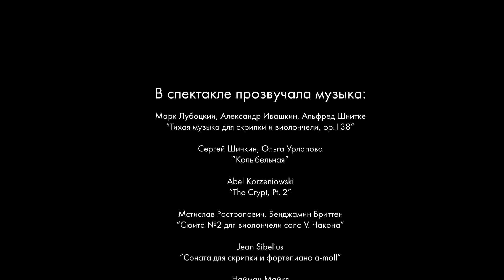СмотриДома | Ольга Урлапова «Царевна-лягушка» | Моноспектакль (2020)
«Царевна-лягушка» (Д. Горячева), моноспектакль Ольги Урлаповой. Счастье – это когда тебя понимают; когда утром с удовольствием идёшь на работу, а вечером на крыльях летишь домой; когда болезни обходят стороной и близкие живы. Но иногда путь к этому счастью бывает тернист, и редким людям удаётся выстоять и не сломаться.

На хрупкие плечи героини – молодой женщины – сваливаются беды одна за другой, а впереди мелькает только призрачная надежда. Но выдержав всё, она дождалась, добилась – до света, до счастья, до любви.

Спектакль – участник Первого городского фестиваля моноспектаклей «ЧАТ» (Омск, 2019), на котором актриса Ольга Урлапова получила специальный диплом «За актёрскую исповедальность и воплощение женского образа в современной драме».